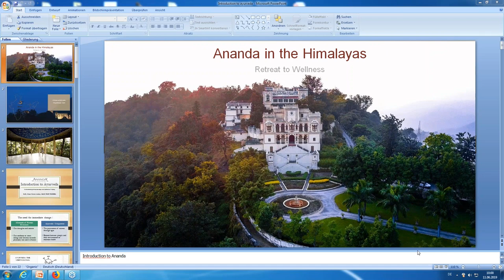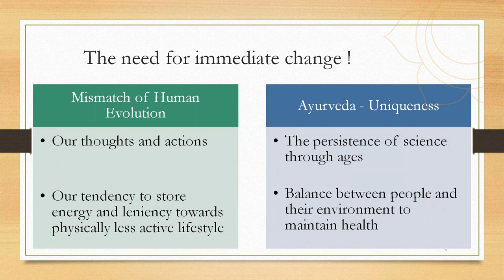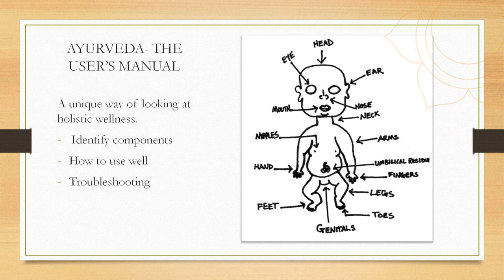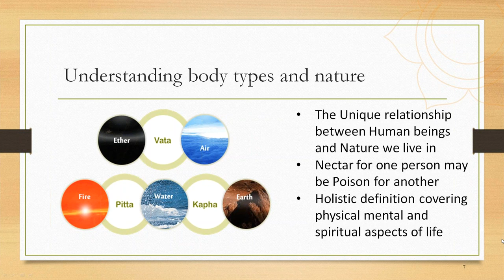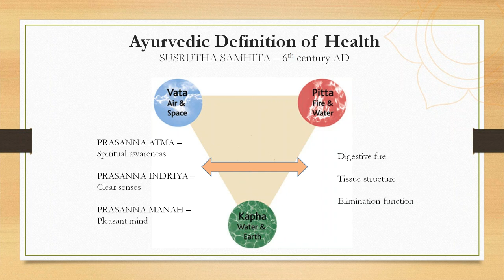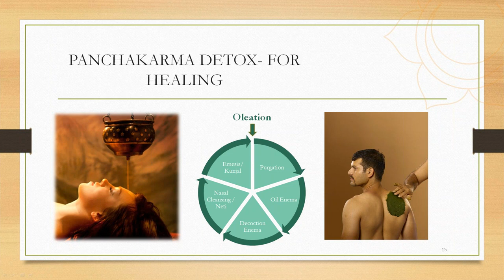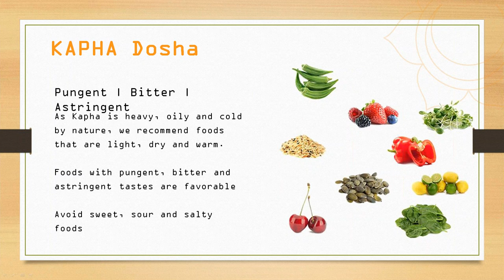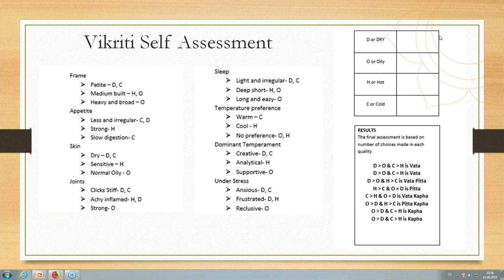Die Geheimnisse der Ayurveda-Lehre mit Dr. Mathew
Seit über 10 Jahren lehrt Dr. Mathew die Kunst von Ayurveda und hat exklusiv für unsere Lobster Partner, eine einzigartige Präsentation in die über tausend Jahre alte Kunst zusammengestellt.

Erfahren Sie gemeinsam mit Dr. Mathew und Lisa Bruckner Ihren Dosha Typ und lassen Sie sich wertvolle Tipps zu mehr Gelassenheit im Alltag geben.